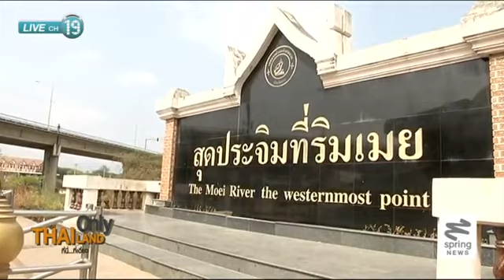ThailandOnly 28/5/57 : ชิมอาหารทะเลสดๆ ที่ "ตาก อันดามัน"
ติดตามตอนอื่นๆของรายการ "Thailand Only ที่นี่ที่เดียว" ได้ที่

Thailand Only ที่นี่ที่เดียว ช่วง นี่แหละ เมืองไทย พาท่านผู้ชมไปเที่ยวกันที่ อ.แม่สอด จ.ตาก บริเวณชายแดนที่มีแหล่งขายอาหารทะเล จึงเป็นที่มาของชื่อ "ตาก อันดามัน" จะมีอะไรบ้างนั้น ติดตามได้ในรายการ